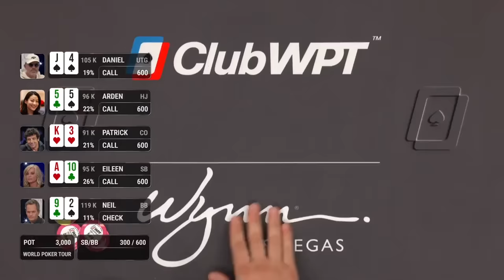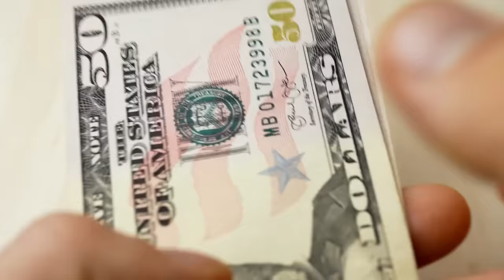ALL IN With POCKET PAIRS for 202,500 at WPT Daniel Arsham Celebrity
WPT Global has the largest cash game network.

Did you miss the livestream? No problem! Catch all the thrilling highlights right here. The WPT Daniel Arsham Celebrity Invitational was an unforgettable event, with big-name celebrity poker players like Neil Patrick Harris, Daniel Arsham, Arden Cho, Patrick Bruel, Eileen Davidson, and Adam Weitsman. Tune in to find out who wins this exciting tournament, and be sure to share your favorite moments in the comments!